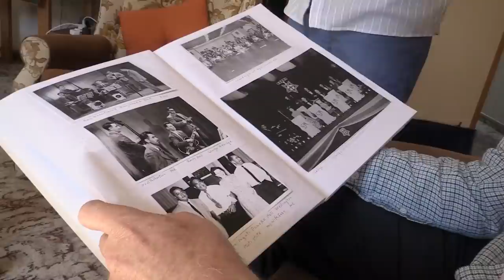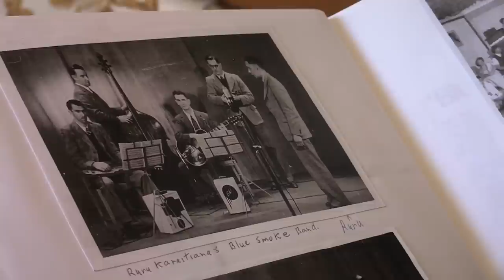Neil Finn with Jim Carter - Blue Smoke (Anzac Day/2015)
Download "Blue Smoke" at iTunes and Google Play :
Commemorating the centenary of the Gallipoli landing, Neil Finn and Jim Carter have re-recorded "Blue Smoke", composed by Ruru Karaitiana in 1940. Jim Carter played steel guitar on the 1948 recording with singer Pixie Williams.

A portion of funds raised will support the RSA’s 2015 Poppy Appeal which funds support services for New Zealand’s veterans, former and current servicemen and women and their dependants.